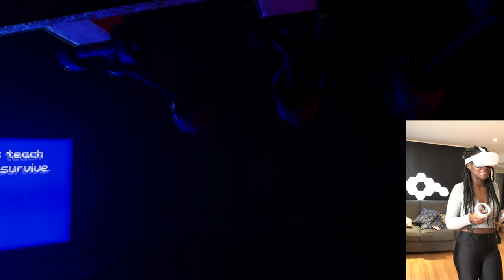VR HORROR GAME REACTION LOL 😱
Propagation VR